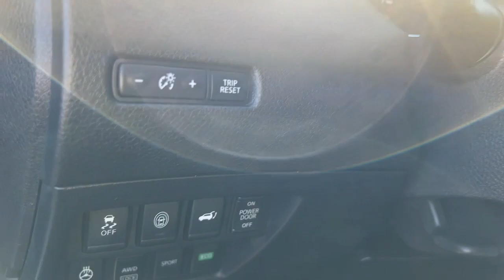2017 Nissan Rogue Pleasant Hill, Des Moines, Ames, Cedar Rapids, Iowa City, IA H00280P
Magnetic Black Used 2017 Nissan Rogue SV AWD available in Pleasant Hill, Iowa at Kars Inc. Servicing the Des Moines, Ames, Cedar Rapids, Iowa City, IA area,

#{MAKE}
#{MODEL}
2017 Nissan Rogue SV AWD - Stock#: H00280P

Kars Inc
5701 NE 12th Ave